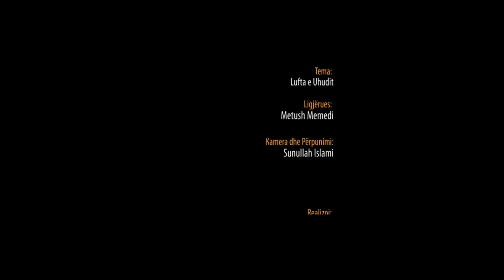Lufta e Uhudit - Hoxhë Metush Memedi